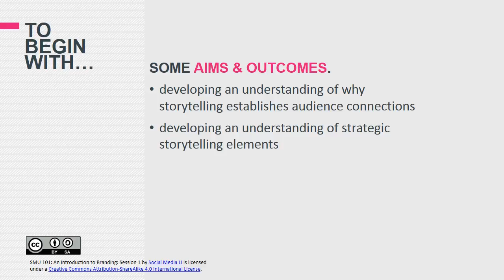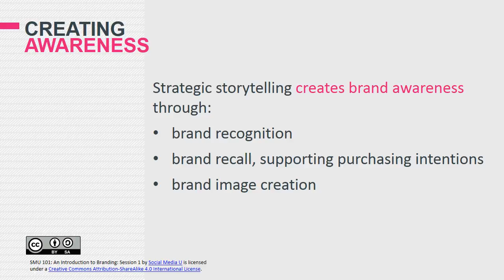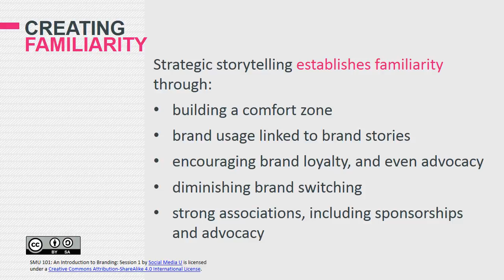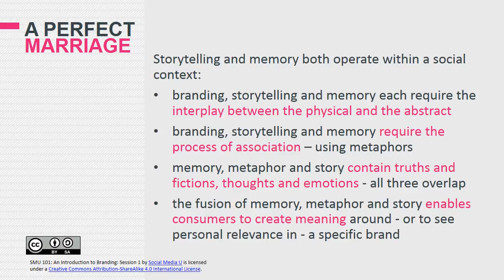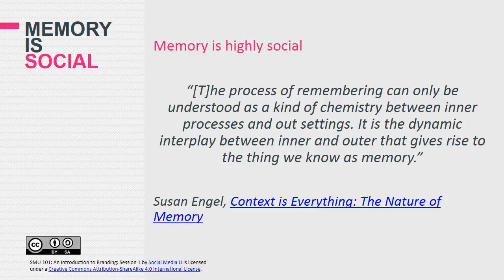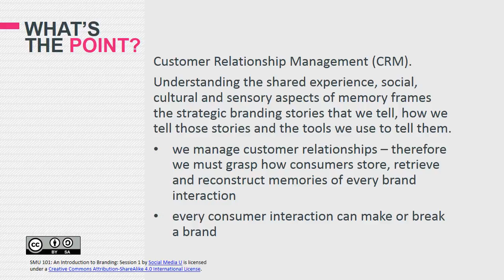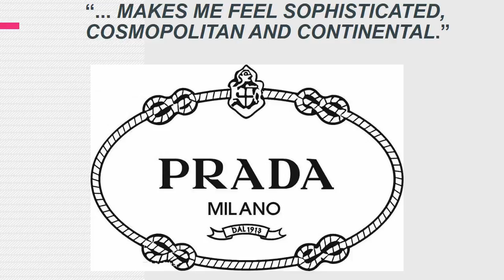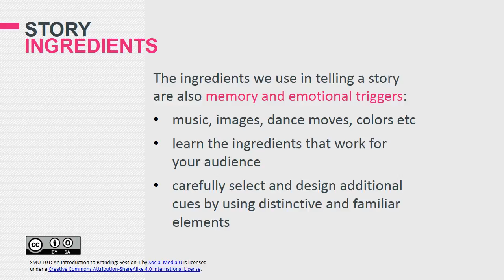Memory, Metaphor & Branding Stories - Session 2 Lecture 1: SMU101: Intro to Branding Unit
This lecture is part of the 100%  free Intro to Branding course offered by Social Media U.

In this lecture, which is part of the Branding Unit's second session, we develop an understanding of why branding storytelling establishes audience connections. we also develop an understanding of strategic branding storytelling elements

The full study unit, which has additional videos, preparatory reading, learning activities and further reading, can be accessed

Social Media U offers a free online Integrated Media course. Units of study include: Branding, Writing Effectively for the Web, Social Media Marketing, Effective Website Design (including SEO), Analytics and more.